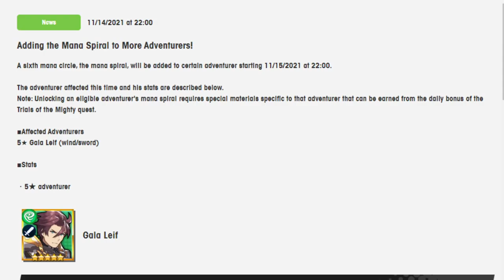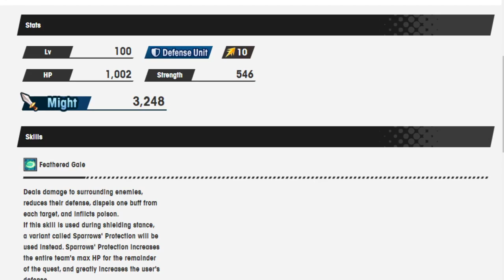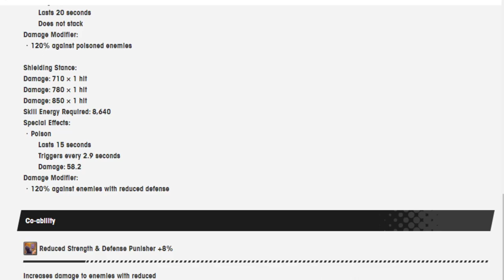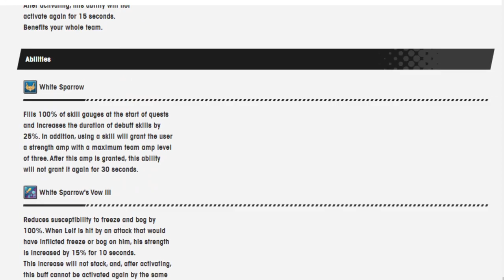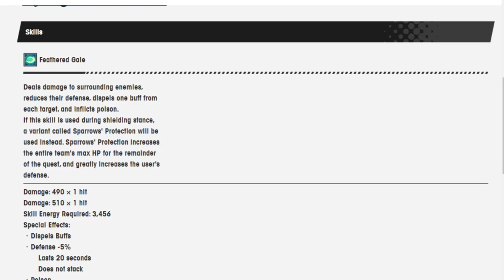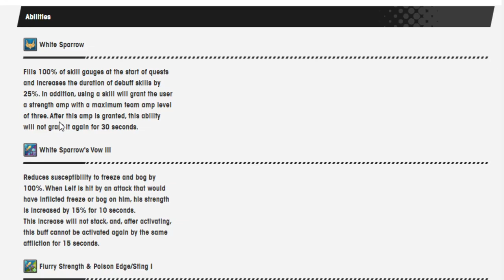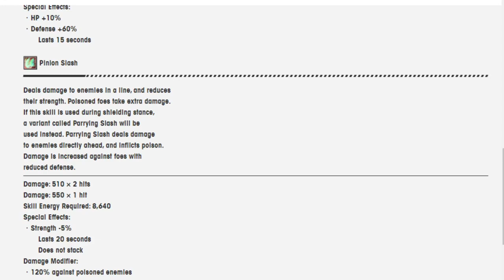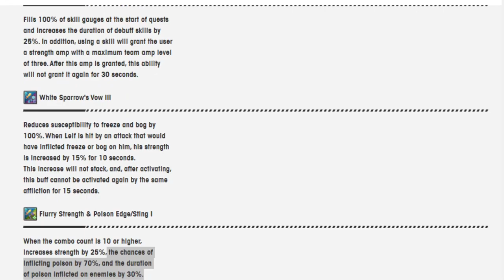A good looking spiral! Going over Gala Leif spiral! Dragalia Lost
Feel free to correct wokey on how to say "Leif"